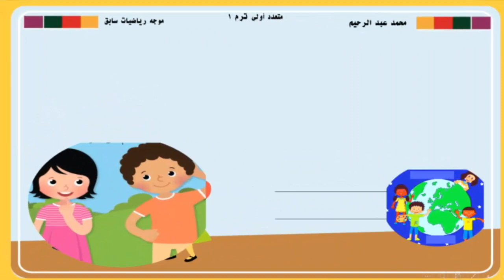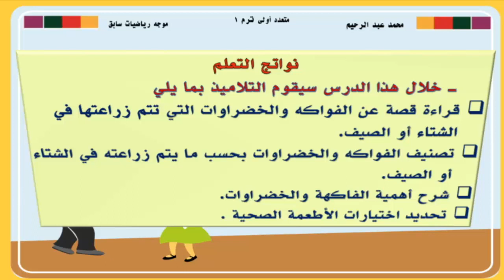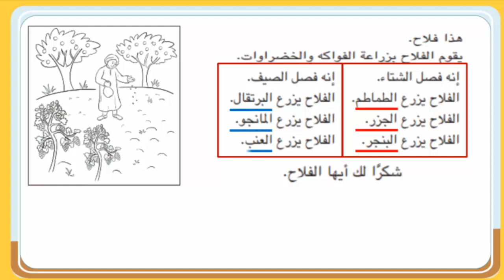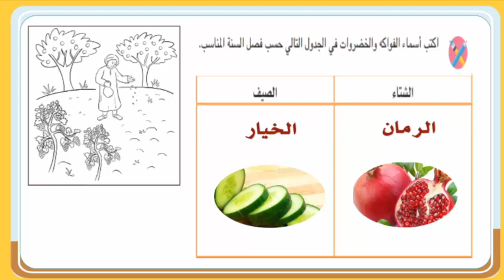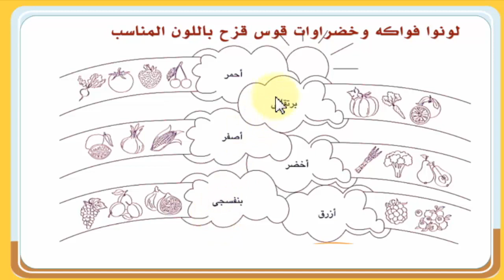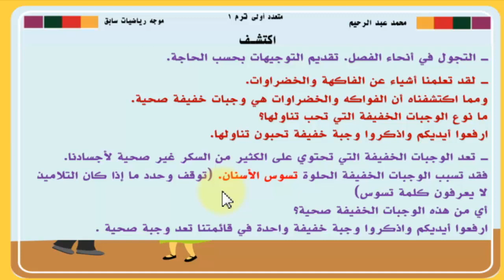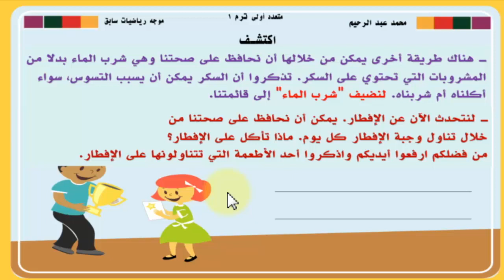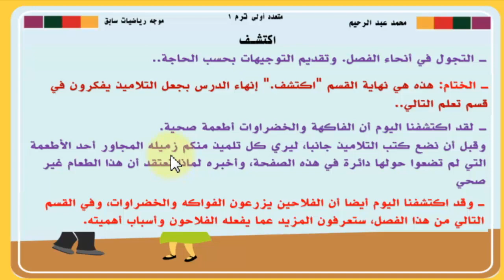اولى ابتدائي ترم أول شرح متعدد التخصصات المحور 2 الفصل 3 درس 48